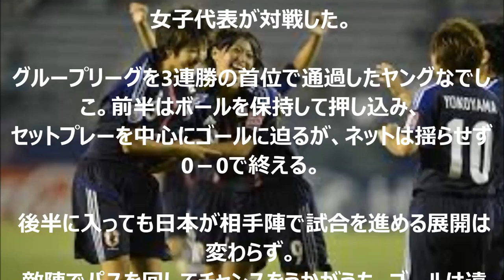ヤングなでしこ、2大会ぶりU－20女子W杯切符獲得…小林弾で韓国撃破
AFC U－19女子選手権中国2015の準決勝が26日に行われ、
U－19日本女子代表（ヤングなでしこ）とU－19韓国女子代表が対戦した。

グループリーグを3連勝の首位で通過したヤングなでしこ。前半はボールを保持して押し込み、
セットプレーを中心にゴールに迫るが、ネットは揺らせず0－0で終える。

 後半に入っても日本が相手陣で試合を進める展開は変わらず。
 敵陣でパスを回してチャンスをうかがうも、ゴールは遠い。79分、日本は長谷川唯に代えて清家貴子を投入する。
すると3分後、左サイド深い位置からのグラウンダーのマイナスクロスを受けた小林里歌子がしっかりと決め、
ついに先制に成功する。これが決勝点となり、1－0で日本が勝利した。

 決勝進出が決まり、2位以内が確定したヤングなでしこは、
2016年10月にパプアニューギニアで行われるFIFA U－20女子ワールドカップの出場権を獲得。
 前回の2014年大会はアジアで4位に終わり、本大会出場逃していたため、
2大会ぶりのU－20女子W杯出場決定となった。29日に行われる決勝戦では
朝鮮民主主義人民共和国と中国の勝者と対戦する。